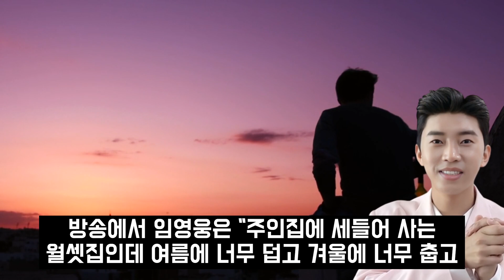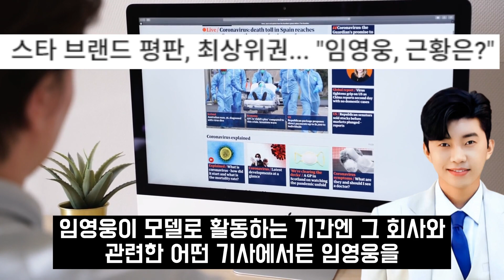임영웅 드디어 이사한 51억 펜트하우스 내부 최초공개